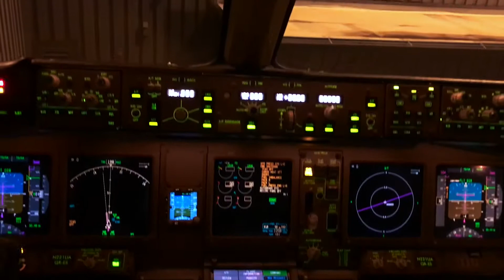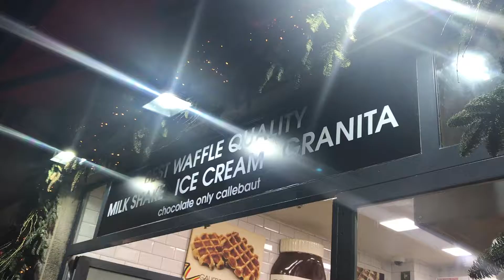I WENT TO BELGIUM FOR A WEEK! || Brooke Foreman